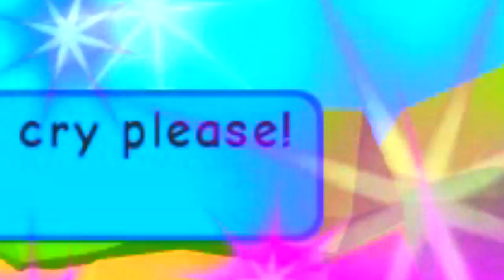SCAMMING THE *BEST* PLAYERS *SECRET* SHINY PETS IN ROBLOX BUBBLEGUM SIMULATOR!! (HE CRIED)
SCAMMING THE *BEST* PLAYERS *SECRET* PETS IN ROBLOX BUBBLEGUM SIMULATOR!!

--Credits--

Music & Sounds:
Epidemic Sounds